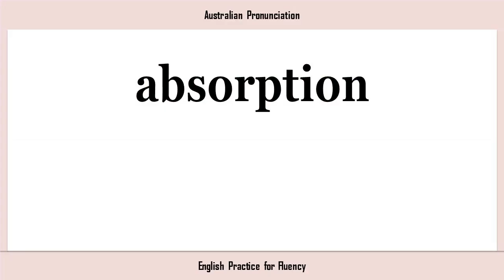absorption, How to Say or Pronounce ABSORPTION in American, British, Australian English